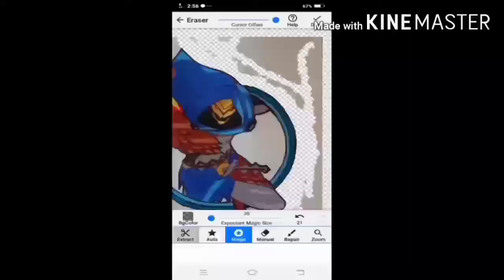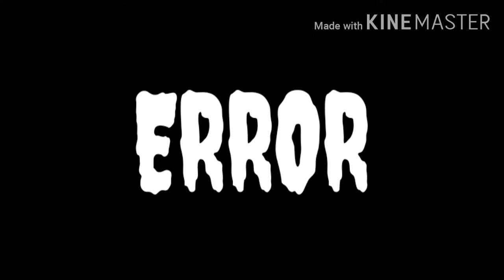MY FIRST GUSION MONTAGE/NEW ROTATION/NEW MAP/ NEWBUILD/Gusion TV.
MY FIRST GUSION MONTAGE HOPE YOU GUYS LIKED IT.

Plz. Follow and Support my YT channel ❤
You are Playing mobile legends?/or You're  one of other person who inspired by mobile legends because of their amazing hero designed.
My art/drawing will be useful for wall designs or remembrance Of You're never forget memories while playing mobile legends ❤.

FB. PAGE:(gusion TV)